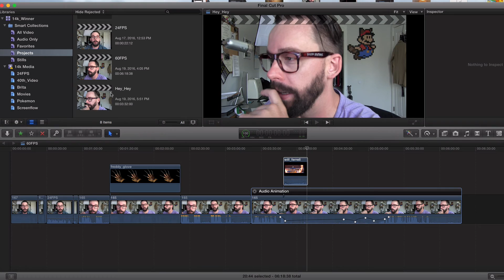45. How DUPLICATE (COPY / PASTE) PROJECT Final Cut Pro X 10.2 (2016)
Hey What's going on Legends! It's CH proud to welcome you to my YouTube video tutorial series on Final Cut Pro X for Beginners.  This will cover the newest version of Final Cut Pro X... version 10.2.3 Good luck with this and stick with it and by the end of this video tutorial series.. you will all be legends at FCPX !!! ~CH